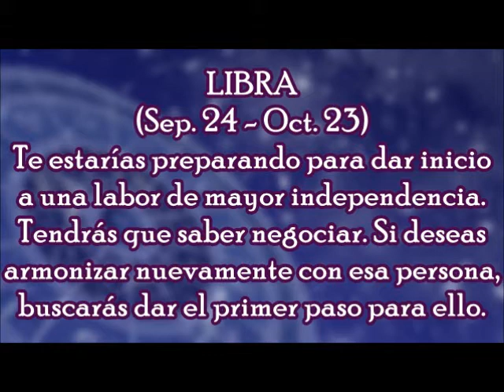Horóscopo del Día: Libra / Sábado, 02 de Diciembre 2017